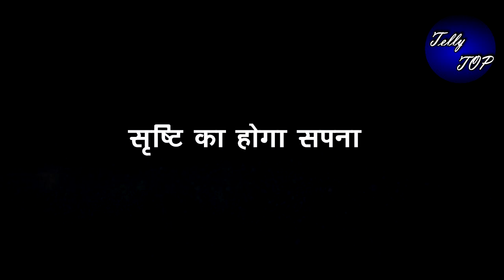KUNDALI BHAGYA || OMG ! “समीर सोनाक्षी से नहीं बल्कि करेगा ANANYA से शादी” पीछे होगी ये बड़ी वजह